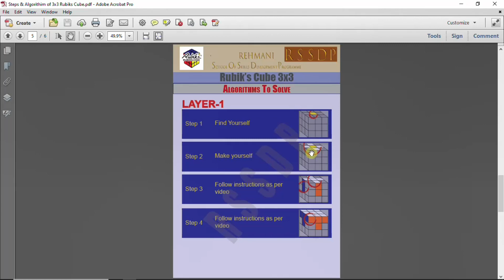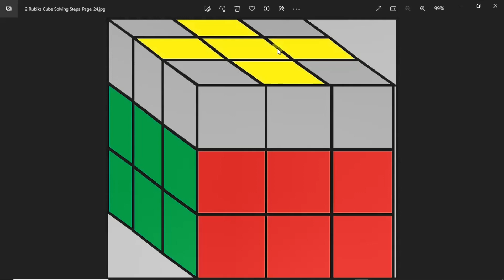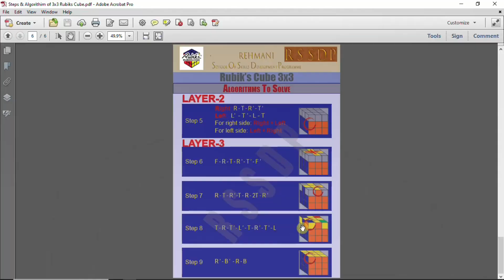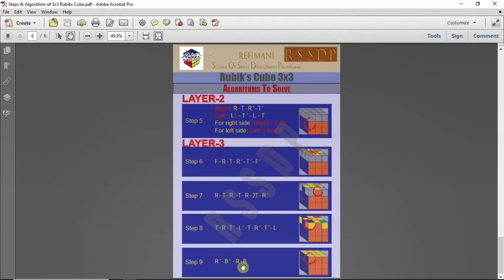How to Solve 3x3 Rubik’s Cube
RSSDP - Rehmani School of Skills Development Programme is an education cum Skills Development Programme.
Under this Programme (Channel) we are going to start courses, specially to develope skills and make public useful in the society and for there families by developing there skills and educating them.
We are going to start difrent courses in many fields and subjects.
Finance
Management
English Language
Carpentry Skills
Making Decoration Items
Resin Art